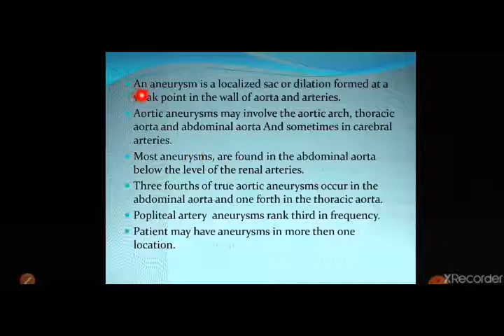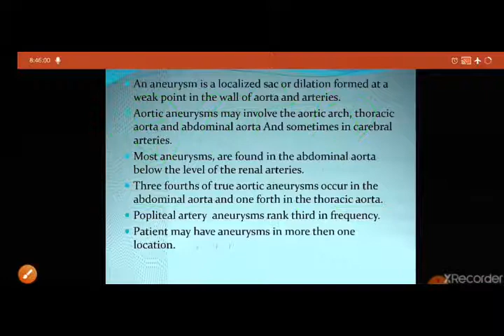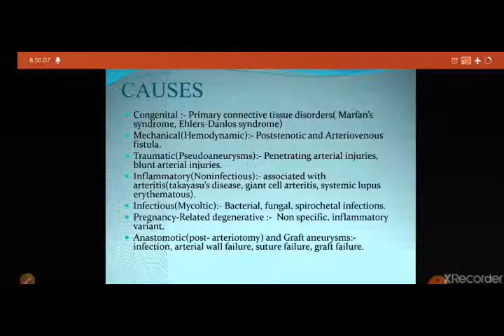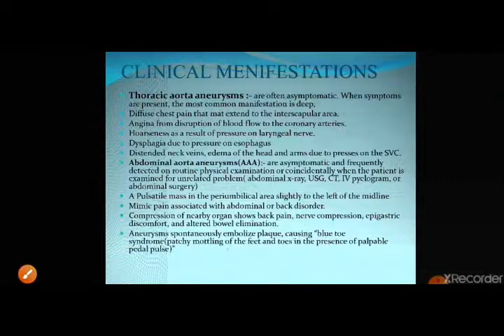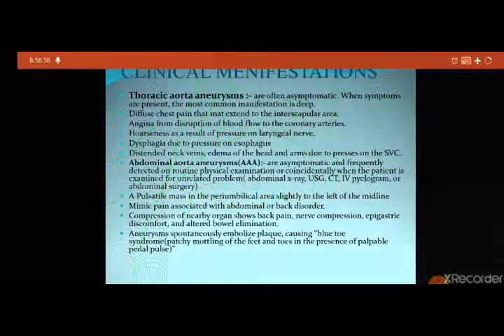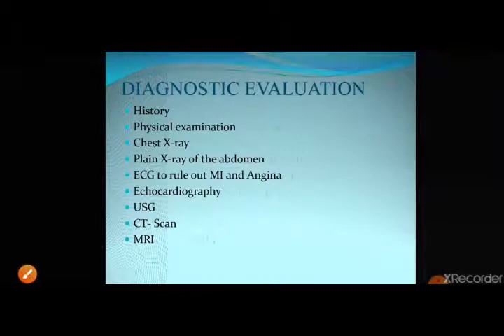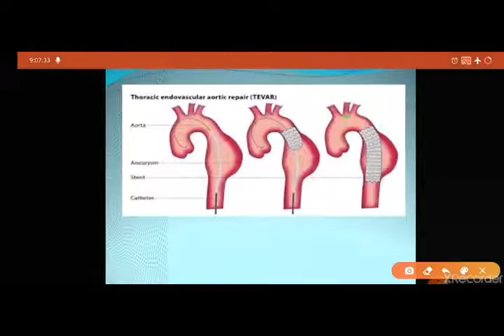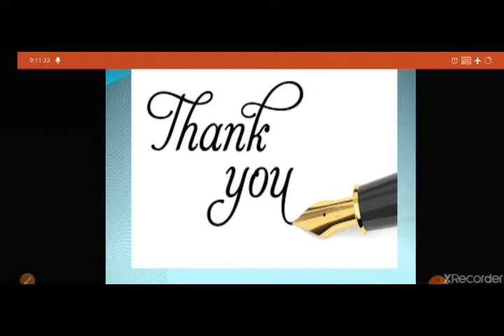Aortic Aneurysms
Follow the link for notes